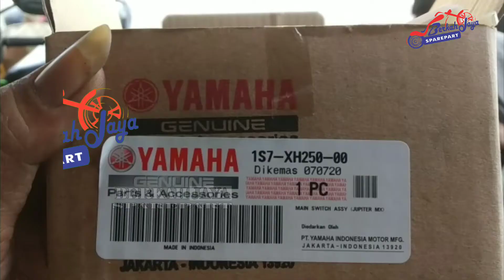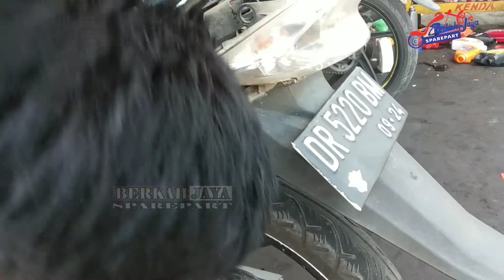Proses ganti kunci kontak jupiter mx lama di berkah jaya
Video ini menjelaskan tentang proses penggantian kunci kontak jupiter mx lama
, dimana kunci kontak bawaanya telah rusak,berikut prosesnya berlangsung
di bengkel BERKAH JAYA

BERKAH JAYA SPAREPART
Jl. Raya Pasar Kediri Lombok Barat (depan samsat drive thru)
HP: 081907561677